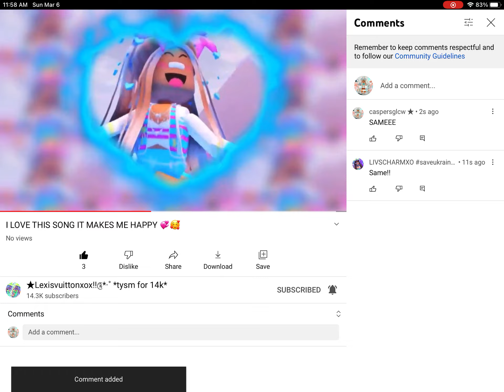and @21marsss can u audfor shai and I’s squad?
PLS JOIN OUR SQUAD WE WANT IT TO BE SUPER ICONIC W/ YOU TWO!